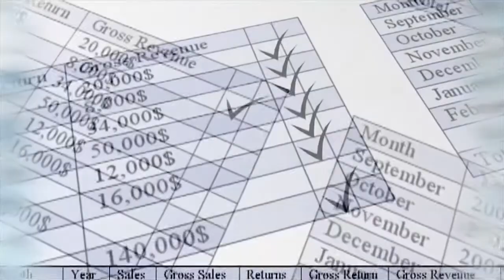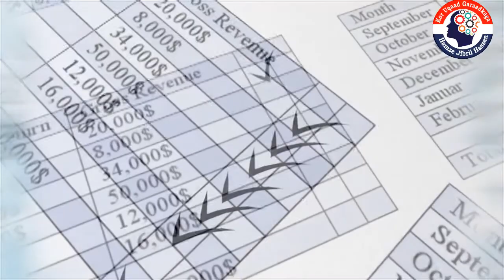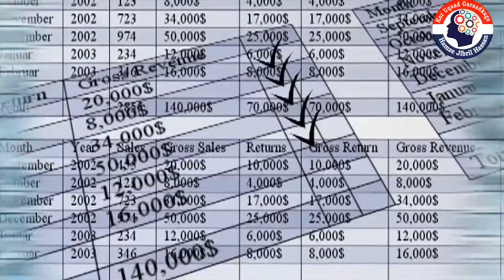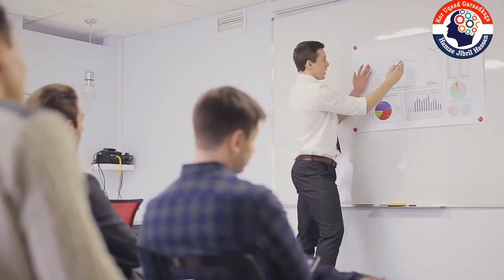DHULKII SUNTA|| Sunta Lagu Shubay Badda iyo Barriga SOOMAALIYA||Qaybtii 1aad| _kor uqaad garaadkaga